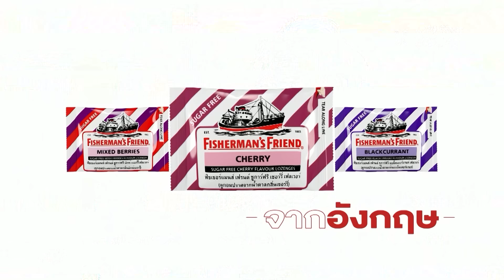เปิดใจหัวอก "เจ้าหนี้นอกระบบ" เขาบอก "ฉันคือออกซิเจนคนจน l เคลียร์ ชัด ชัด l EP.247 l 12ธ.ค.66